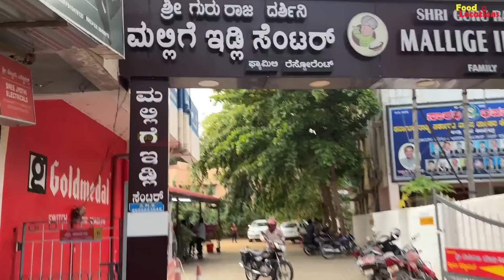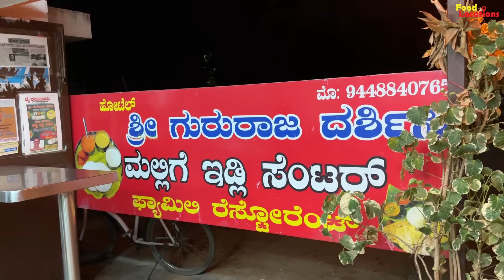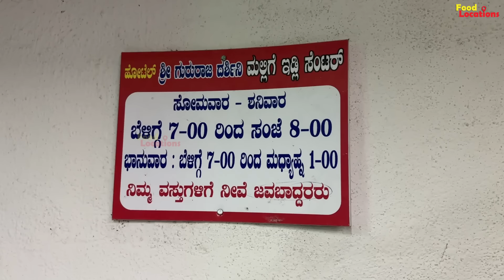ಶಿವಮೊಗ್ಗದಲ್ಲಿ ಸಿಗುವ ಈ ಮಲ್ಲಿಗೆ ಇಡ್ಲಿಗೆ ಭಾರೀ ಬೇಡಿಕೆ - Mallige Idlli centre - Shivamogga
Place: Mallige Idlli centre
near District Central Cooperative Bank, Basavanagudi, Shivamogga, Karnataka 577201

Mallige Idli: Rs25/-
🎬CREDITS:
SUPPORTER » ARYAN